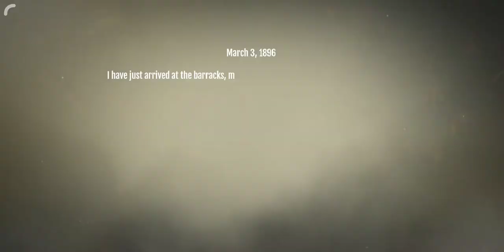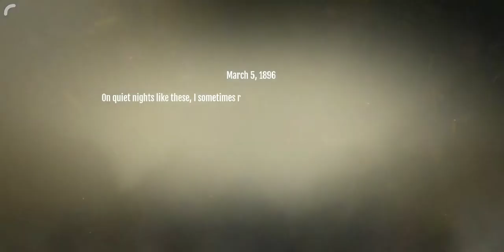sebelum install liat dulu deh,Review game noblemen 1896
Game ini di publish oleh foursaken media